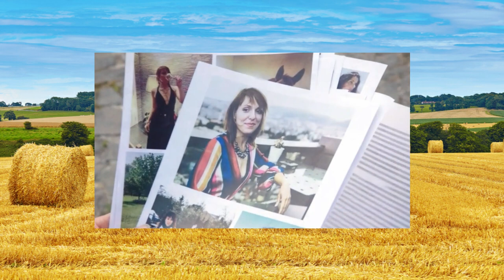REACTION IL CONTADINO CERCA MOGLIE EP 1 , Daje de limoni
Reagisco alla prima puntata de IL CONTADINO CERCA MOGLIE